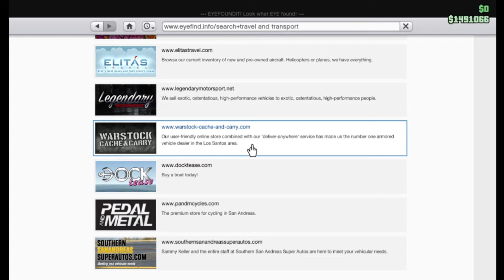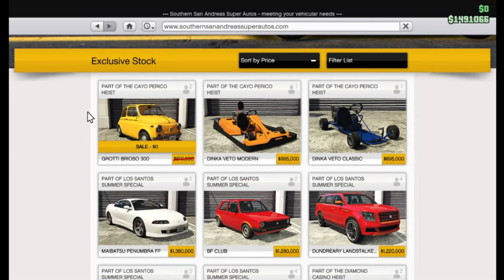Grand theft auto v เเต่งรถฟรีช่วงCHRISTMAS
สามารถโดเนทได้ที่
เฟสส่วนตัว

การ์ดจอ:NVDIA GEFORCE GTX950m
RAM:12GB DDR4
CPU:Intel Core i5-7200U
HDD: 1TB
SSD:250GB Samsung 970 EVO plus